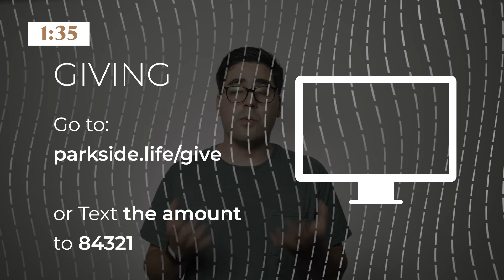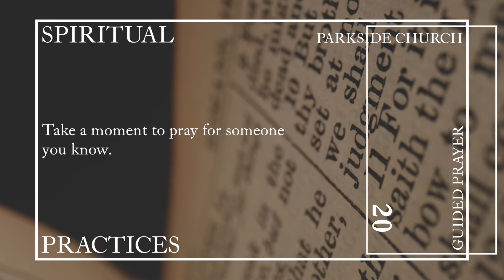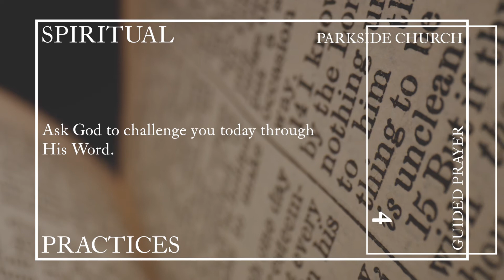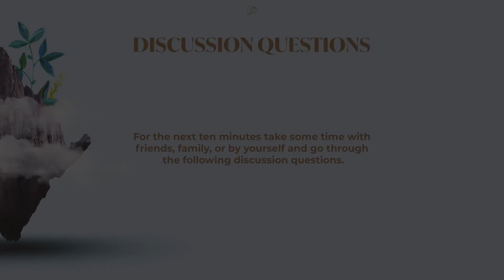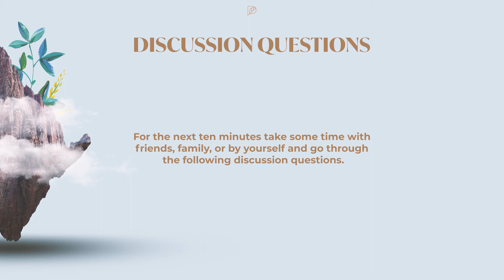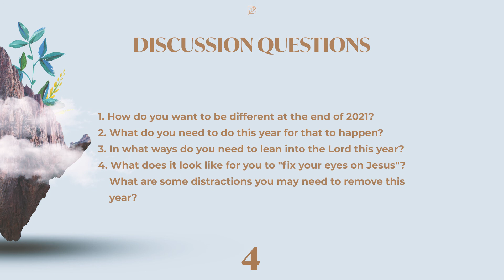Parkside At Home: The Comeback - Week 1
Welcome to Parkside At Home! We're so glad you joined us today! If you want to learn more about Parkside go

Wondering about next steps?